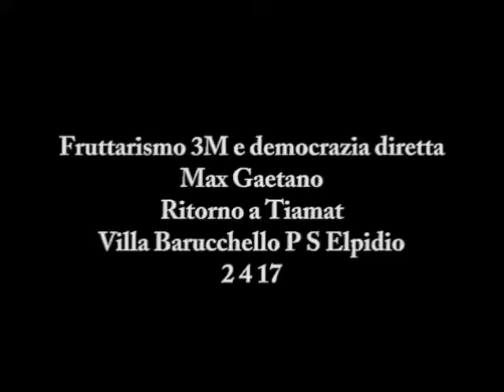Max Gaetano: Fruttarismo SOSTENIBILE e strumenti di Democrazia DIRETTA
02/04/17 Conferenza di Max Gaetano al vegan festival di Porto Sant'Elpidio organizzato da Marco Simoni LEGGI